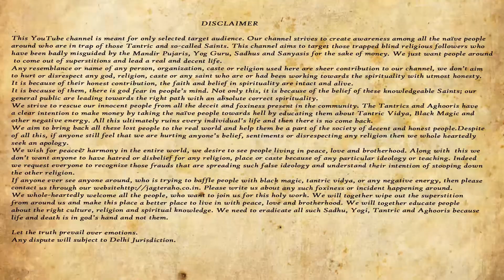घर छोड़ा मन्दिर - मस्जिद में अटक गये कुछ भी बदला क्या ? Parmatmana-557